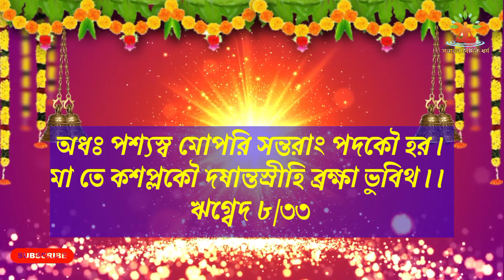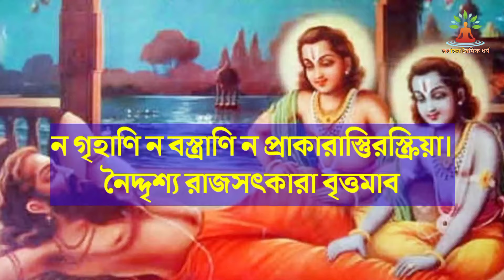নারীদের পোশাক সম্পর্কে সনাতন ধর্মের মতামত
সনাতন ধর্ম এবং নারীদের পোশাক
বিধর্মীদের প্রশ্ন-
তোমাদের ধর্মে মেয়েরা পর্দা করেনা কেন? তোমরা এত অসভ্য কেন? ছেলেদের লোলুপ দৃষ্টি তোমাদের ভালো লাগে?

বীরাঙ্গনার উত্তর-🚩🚩🚩
 সনাতন ধর্মে প্রতিটি মানুষকে সর্বোচ্চ স্বাধীনতা দেওয়া হয়েছে। ছেলে এবং মেয়ে উভয়ের জন্যই ঈশ্বর আমাদের একই বিধান দিয়েছেন। ছেলের জন্য এক বিধান আর মেয়ের জন্য আরেক বিধান - এমন পক্ষপাতিত্ব ঈশ্বর করেন না। যেমন:
ঋগ্বেদে (৮/৩৩/১৯) বলা হয়েছে “হে পুরুষ ও নারী! তোমাদের পোশাক ও দৃষ্টি সর্বদা ভদ্র ও অবনত হোক। তোমাদের চলন সংযত হোক , দেহ পোশাকে আবৃত হোক, নগ্নতা পরিত্যাগ হোক।”

মন ছুঁয়ে যাওয়ার মত নির্দেশনা। মেয়ে এবং ছেলে উভয়ের জন্য একই নির্দেশনা।

শ্রীরামচন্দ্র বলেছেন: “পোষাক নয়, চরিত্রই একজন নারীর প্রকৃত আবরণ।” (বাল্মীকী রামায়ণ: ৬/১১৪/২৭)

পর্দা করলেই কোন নারী সতী নয়, যদি সেই নারীর চরিত্র ভালো না হয়। পর্দা করলেই কোন নারী সেইফ নয়, যদি পুরুষের দৃষ্টি ভদ্র ও অবনত না হয়। ছেলে মেয়ে উভয়ের চলন সংযত না করতে পারলে পর্দার ভিতর ঢুকে গেলেও কোন লাভ নেই।